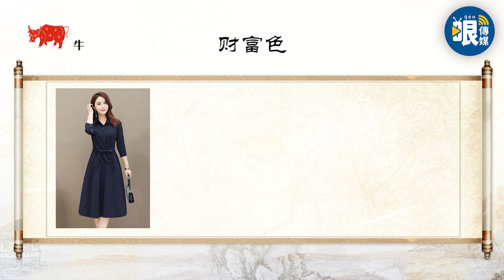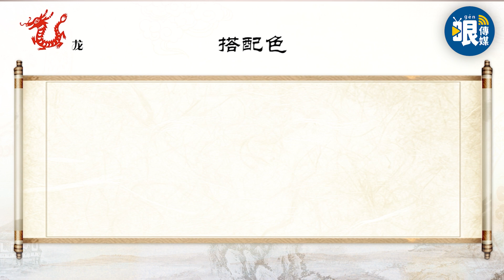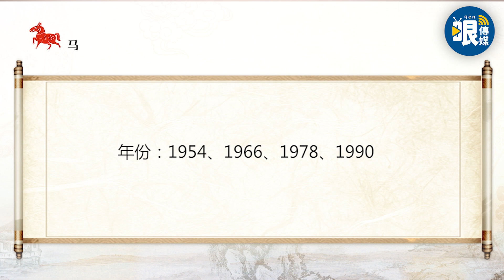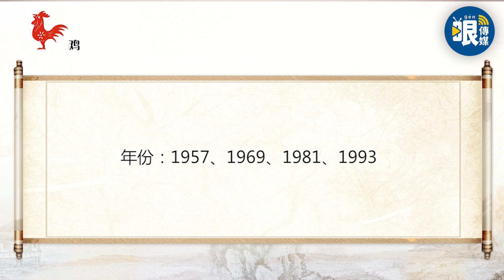【鄭昭易｜風水秘笈】衣服顏色是左右生財的「關鍵」！ep.3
關注：   @funseeTW